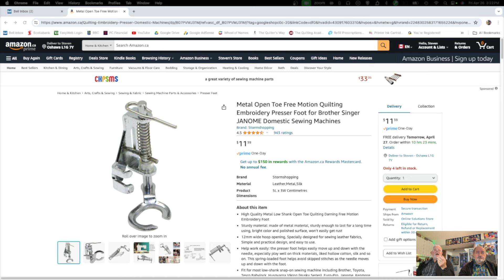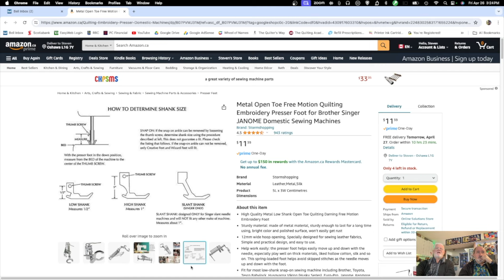Sew Chatty Ep.139 "Could Be a Stupid Idea“ April 26, 2024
Sew With Stephanie and Steven
Time: This is a recurring meeting Meet anytime